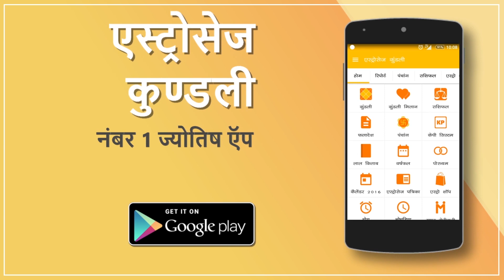इस हफ़्ते इन राशि वालों का खुलेगा किस्मत का ताला, इस क्षेत्र में मिलेगी अपार सफलता !